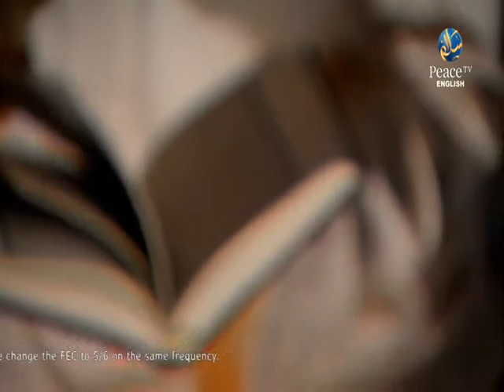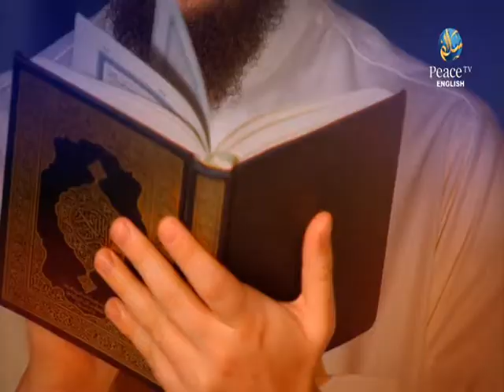Marriage and Divorce, Haitham Al Haddad, Daniel Bonnici,